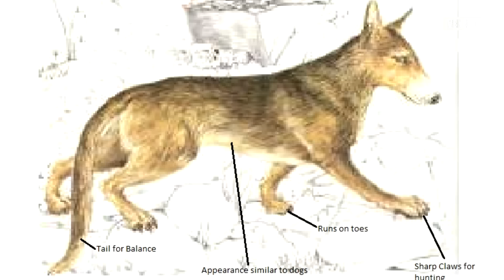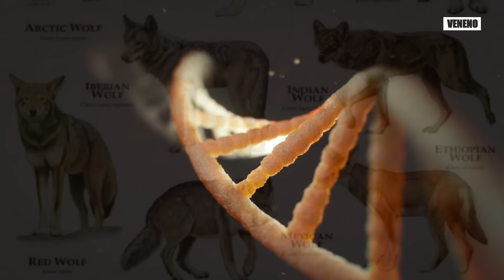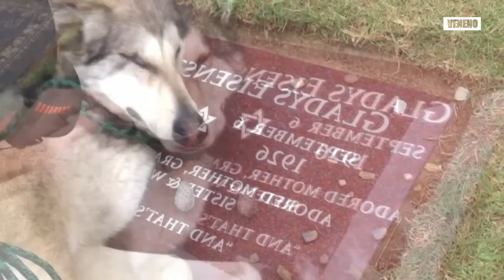El ENIGMATICO y SORPRENDENTE origen del Perro - DOCUMENTAL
El lobo se conocia como el antecesor del perro, pero tenemos que viajar millones de años al pasado para ver quienes fueron los ancestros de los lobos para poder dar una explicacion mas extensa a ello.
Es una gran investigacion que traje al canal, si quieres mas documentales de dicha raza, escribeme aqui en los comentarios cual raza te gustaria que hiciera el origen tal como este video.